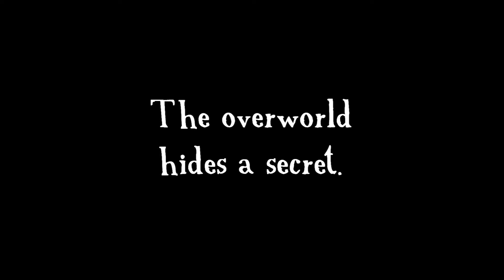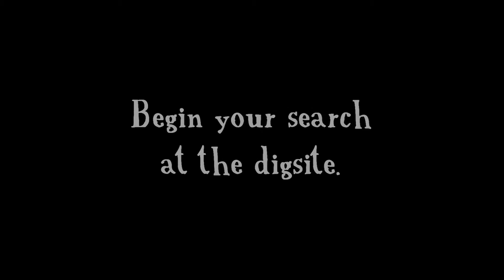Remnants Teaser - A MineCraft Experience.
"Remnants" is an evolving experience crafted by Ectropy and DoomSylor. The story is revealed as players uncover more of the secrets, eventually leading to revelations about the Overworld itself and those who came before us. The actions of players may also influence how the story progresses and ends. You won't want to miss it!

Experience it only at ScribbleServer!
Or connect to the server directly at:
play.ScribbleServer.com

Rules & Guidelines:
-Although not required, visiting the digsite in Scribbleton is an excellent place to start your search.
-When you've reached a sign with a roman numeral, you've found the goal of those particular remnants. If not, you still have some searching to do.
-DO NOT destroy or create blocks in any of the remnants you come upon. All of them can be solved with a combination of brains, skill and items. Those who violate this rule may be punished.
-DO NOT spoil the mystery for others if they don't want it spoiled! Everyone should have a fair shot at uncovering the mystery for themselves.
-The creators of this experience, Ectropy and DoomSylor have the final say. Unfair play won't be tolerated, whether or not it is listed here.